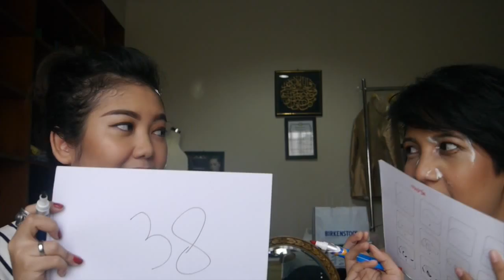THE WHIPPEDCREAM CHALLANGE ! (NIKKI VS NANATH)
HI !

dan klo mau stalking kita di social media di sini nih
Nikki
Periscope nikkiwindya
Snapchat nikkiwindya

Periscope nanathnadia
Snapchat nanathnadia

untuk saran, kritik atau request video bisa langsung comment down bellow ya..

xo !